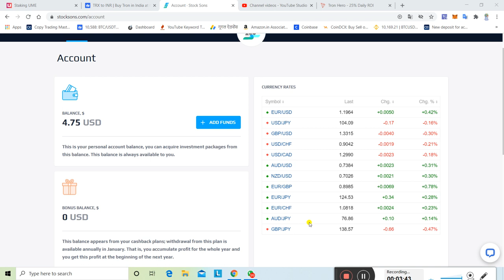Stock Sons Scam - Closed